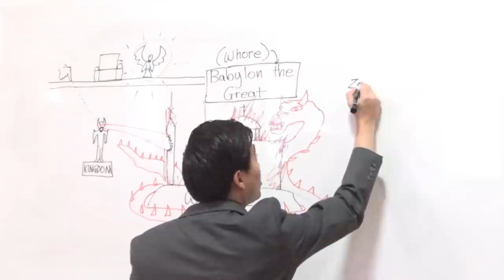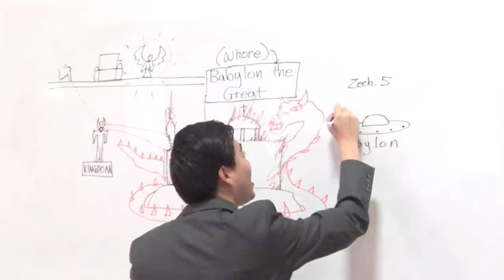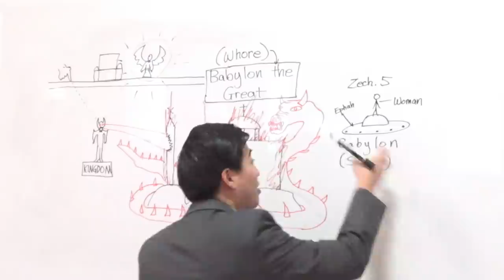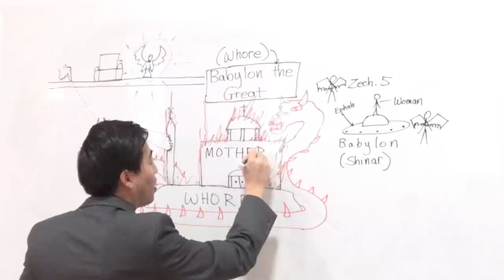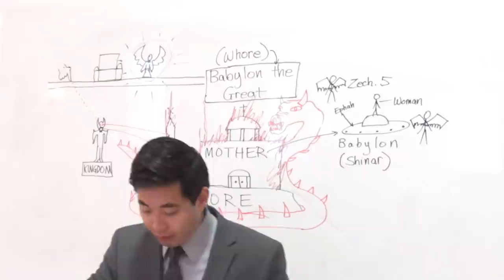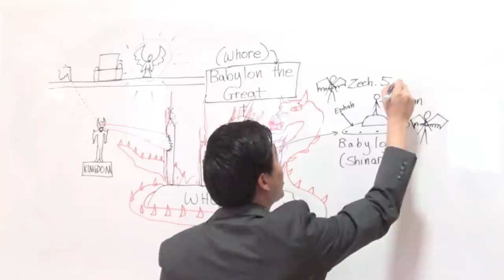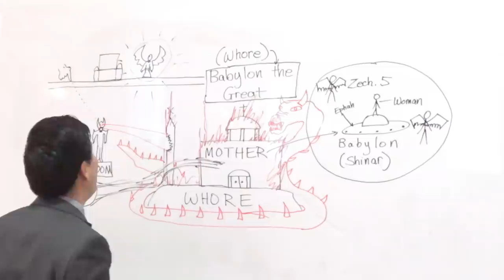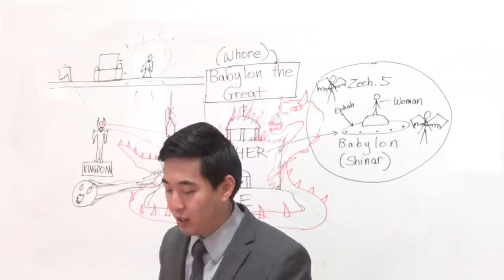Saddam Hussein's Babylon Rebuilt by Succubi (Revelation 18:2) | Dr. Gene Kim